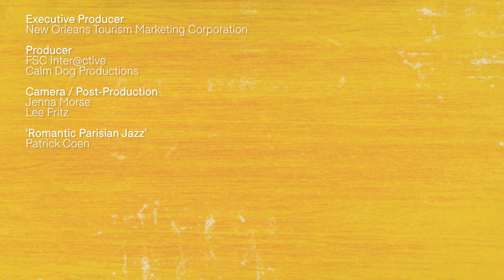Exploring Longue Vue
One time in New Orleans, Edith and Edgar Stern opened up their home. Visit the historic residence today, located just minutes from downtown New Orleans.